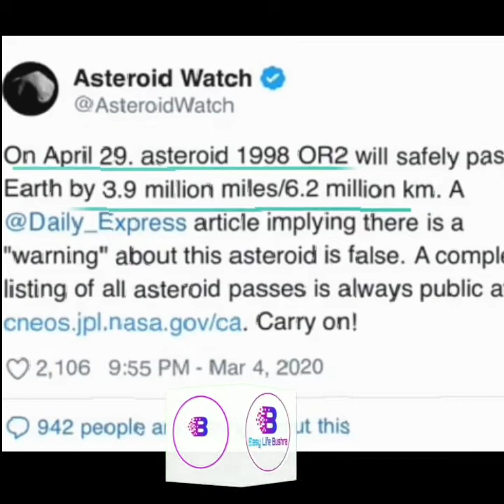NASA Latest Scientific Report about Earth. Hindi / Urdu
Hey guys

Just wanna say stay save